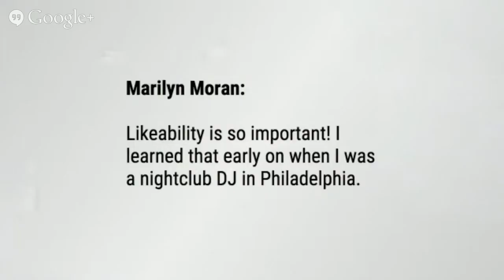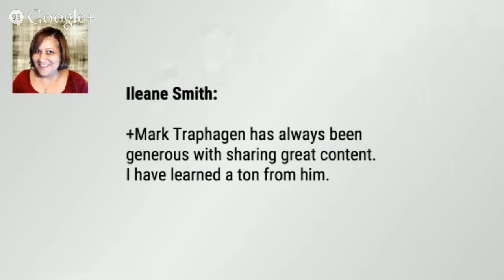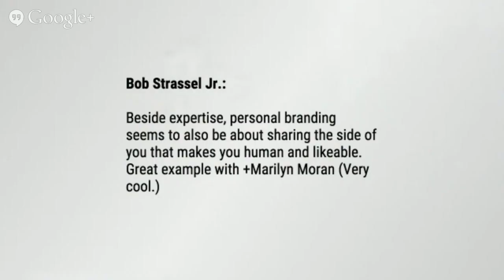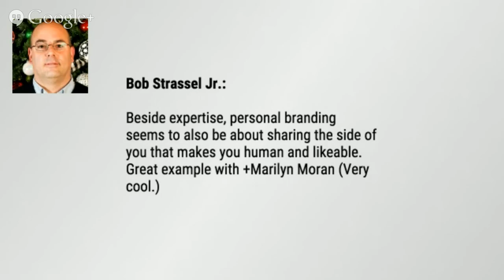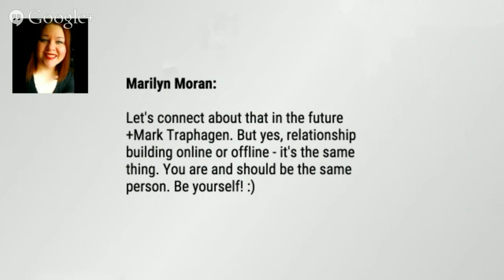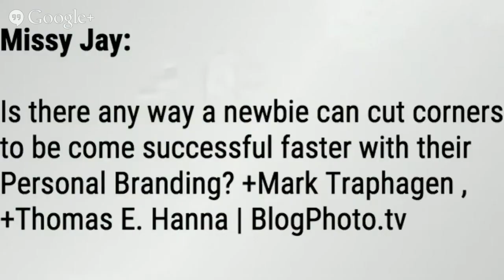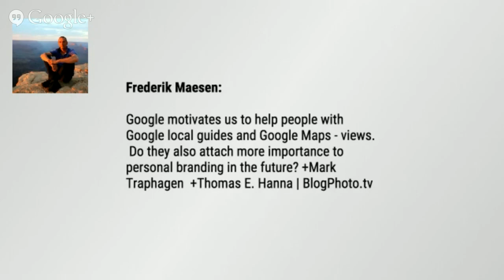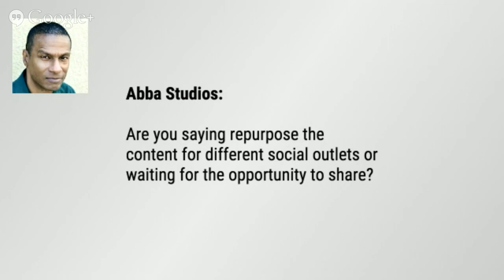The Theory Of Personal Branding w/ Mark Traphagen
Want to rock you personal brand? Mark Traphagen gives us the inside scoop in this episode of Social Theory.

TIMESTAMP:
1:07 Introducing Mark Traphagen
2:10 Mark's Journey Into Search And Social
5:34 How To Transition In A Changing Industry
8:04 What Is "Personal Branding?"
14:51 The Challenge To "Personal Branding" In An Organization
17:27 How Can Individuals Build Their Personal Brand?
21:49 4 Principles Of Personal Branding
31:40 This Or That
37:53 The Human Side Of Marketing
40:48 Building Genuine Connections On Social Media
44:00 Paradelia And The Need For Human Connection
46:15 Accelerating Your Success
53:03 The Future Of Personal Branding
57:37 Closing Comments

ABOUT MARK:

Mark Traphagen is the Senior Director of Online Marketing for Stone Temple Consulting and the author of the social media marketing column for Marketing Land. He is a sought-after speaker and a contributor to Moz, Search Engine Land, Maximize Social Business, and Social Media Today, as well as numerous others.

While Mark Traphagen is a recognized expert in SEO, he is also known as a leading voice in teaching organizations around the world how to leverage the power of personal branding.

So if you want discover how to earn your place as an industry leader, this is a show you do not want to miss.

IMPORTANT LINKS